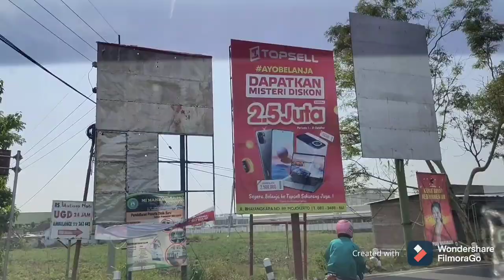Nikmati Perjalanan ke Sarangan, Deg Degan Lihat Zebra Lawas Nanjak Cemoro Sewu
Perjalanan ke Telaga Sarangan, Magetan, Jawa Timur sangat mengasyikan. Selain bisa melewati tol panjang yang memudahkan dan memperpendek waktu perjalanan, kita bisa menikmati keindahan alam di sepanjang perjalanan menuju telaga sarangan yang berada di kaki Gunung Lawu. Momen tak terlupakan di sepanjang jalan mendekati telaga sarangan melewati jalan berliku naik turun, tikungan dan tanjakan.

Tak hanya kendaraan – kendaraan bermesin terkini yang melewati jalan menanjak dan tajam. Juga ada Zebra Lawas, zebra 90an yang masih kuat nanjak ngegas saat melewati Sarangan menuju Cemoro Sewu.

Seperti perjalanan dari Lamongan. Waktu perjalanannya hanya sekitar 2,5 jam. Ikuti video perjalanan menuju ke telaga sarangan yang melalui tol Mojokerto.